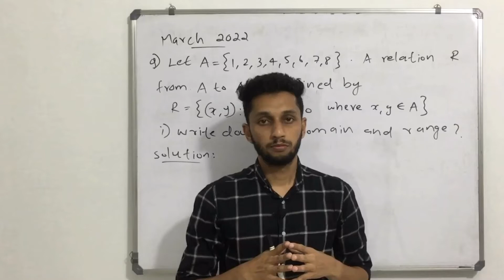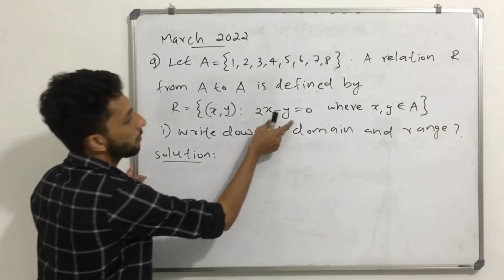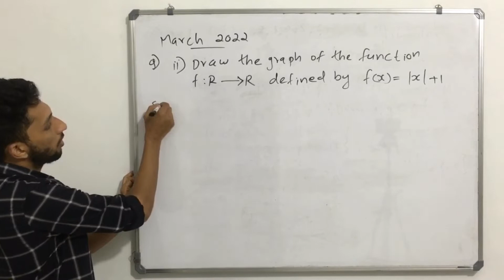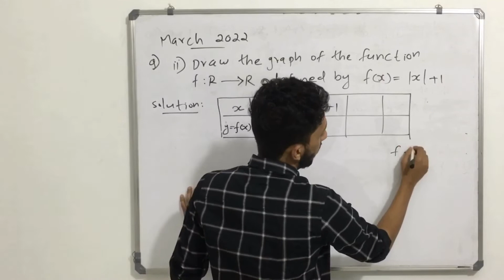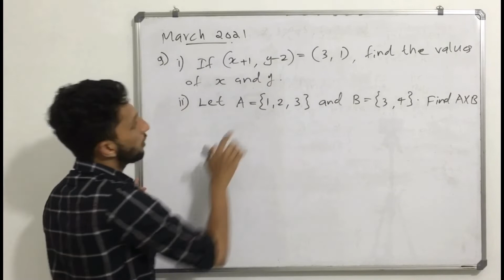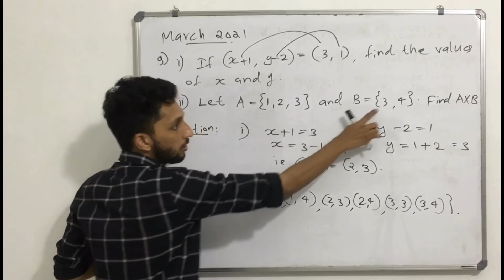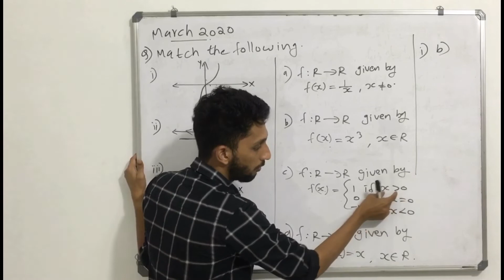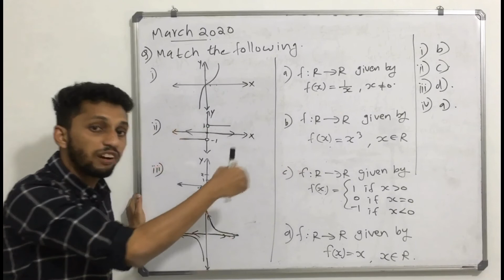Plus One Maths | Previous Questions and Answers 2022 | Relations and Functions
🔴Join to our Plus One Improvement Group for Classes (Teach Mint)